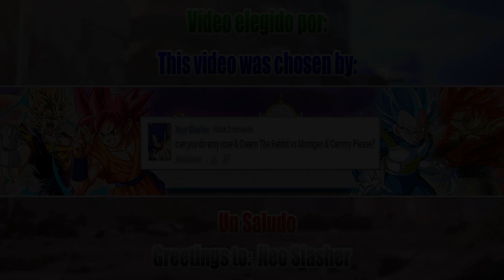M.U.G.E.N. | Amy Rose/Cream The Rabbit vs Morrigan Aensland/Cammy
Mugen Battles Amy Rose/Cream The Rabbit vs Morrigan Aensland/Cammy

► Downloads ◄

► Join to BroadBandTV ◄

► Songs ◄

♪ DragonBall: Raging Blast 2 - Opening Cinematic ♪

♪ Sonic Battle (Remastered) - Dr. Eggman Demo ♪

♪ Sonic Battle (Remastered) - Title ♪

♪ DBZ - Buu's Fury  Soundtrack - Theme ♪